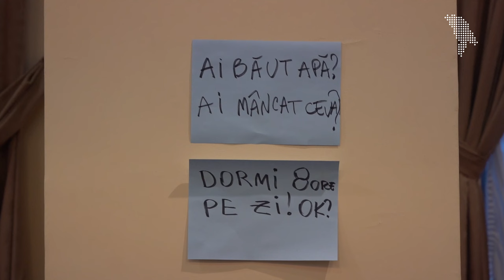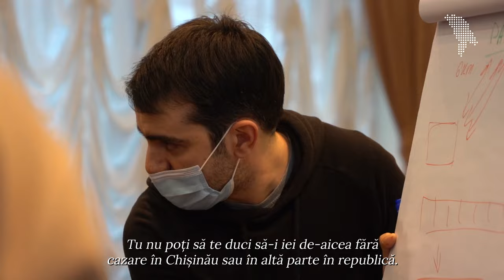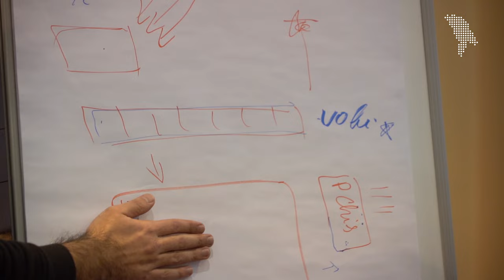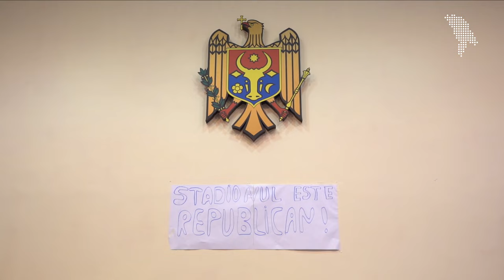Cum voluntarii din Moldova încearcă să creeze un mediu sigur pentru refugiații din Ucraina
În sala de la parterul Guvernului, telefoanele sună constant, ecranele laptopurilor nu ajung niciodată pe standby, într-un colț al sălii are loc o ședință de planificare logistică, cineva are un apel pe Zoom cu partenerii și donatorii, altcineva în sfârșit a apucat să ia un biscuit și să-și facă o cafea. Toată lumea e obosită, cu ochii roșii de nesomn, dar încă mai au multă energie și dedicație să contribuie la crearea unui loc sigur pentru refugiații din Ucraina.